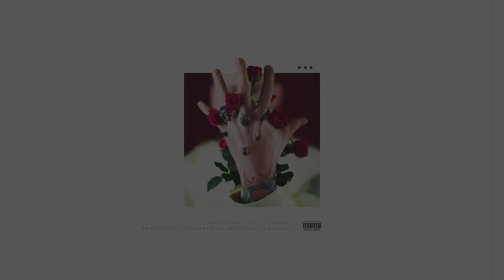Machine Gun Kelly Type Beat ~ Invincible. (FREE FOR-PROFIT USE)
•• if you want to download Highest Quality Un-tagged (.wav or .trackouts) for this beat, Purchase your license now - (lease/exclusive/with trackouts), All links are given down below -

• USAGE / TERMS & CONDITIONS : This beat is free for-profit use only for subscribers.
* Must disable the Content ID, Youtube Money / Match Searching off while posting the song through Tunecore or Distrokid.
* Must credit me in the title/description - (Prod. Filament Beatzz).

• Please subscribe & Support this channel guys if you want me to keep dropping these high quality free for-profit beats! hit the notification bell as well, so you never miss any of my future uploads. thank you for listening.